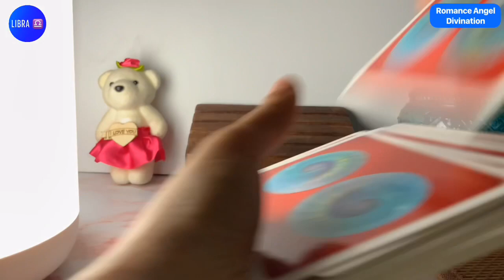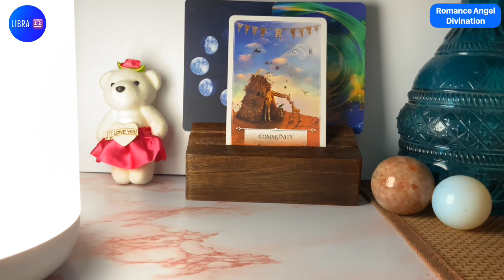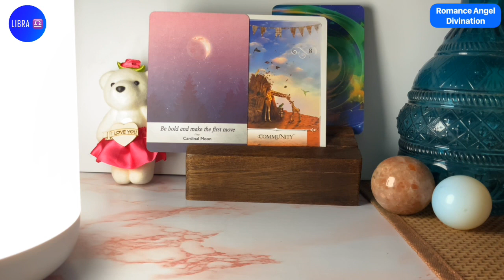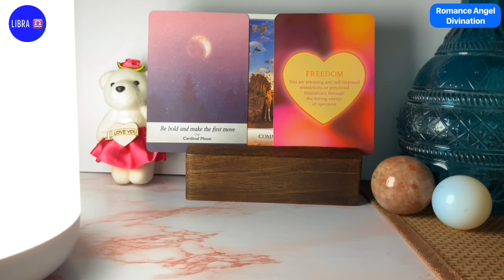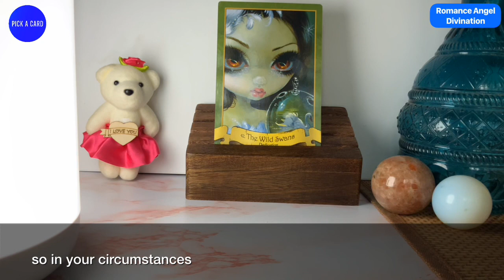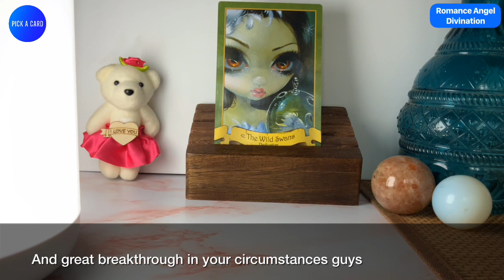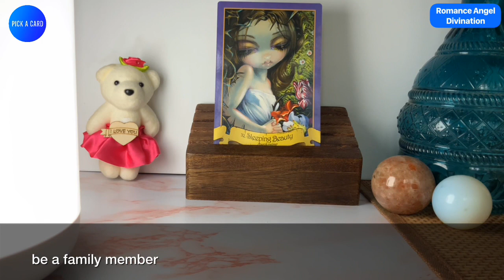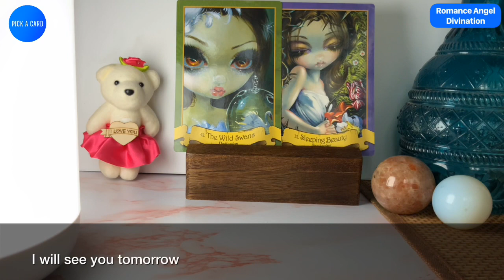Libra ♎️A major breakthrough !!! ♎️ Daily Love Tarot Reading 31 August 2021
Hi guys !

support
For Daily Readings: